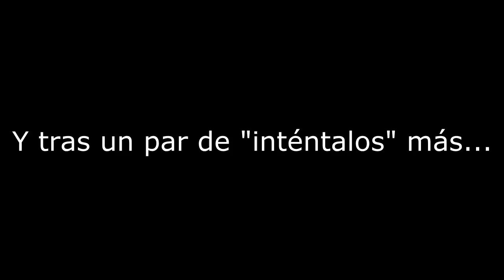Guacamelee - Capítulo 19: Problemas técnicos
¡La seta es lo mejor, la seta te da vida! Y es la mejor compañera de Mario, cuando necesita un poco más de "energía" (guiño guiño). En el capítulo de hoy seguimos ascendiendo el templo, con el objetivo puesto en Calaca. Pero no es nuestro esquelético enemigo el peor de nuestros problemas, no... ¡Los cortes y los problemas técnicos se interponen en nuestro camino!

MUSICA